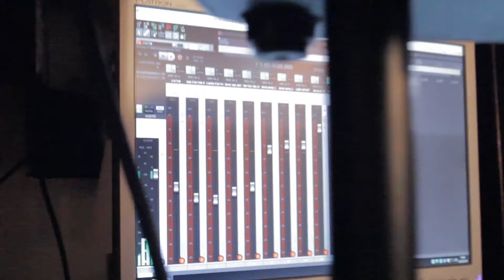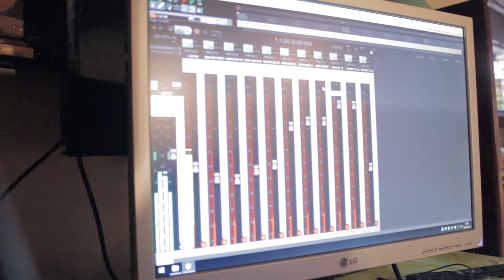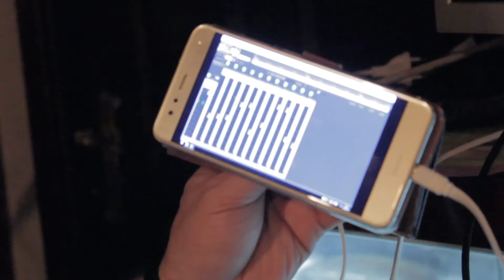Don@Ton - Revolucija 3 - prezentacija Beograd - Produkcija Kruna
Video: Produkcija Kruna
Oprema koja je koriscena na snimanju:
Software za obradu Videa Adobe Premiera CC
Software za obradu Audio Adobe Audition CC
Software za postprodukciju Adobe After Effect CC